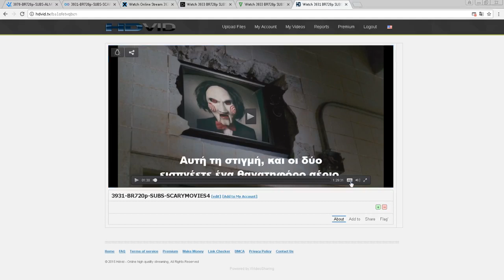Ενεργοποίηση ελληνικών υποτίτλων! Gamatomovies.gr - Help Center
Ενεργοποίηση ελληνικών υποτίτλων!
Γιατί δεν εμφανίζονται οι υπότιτλοι; Gamatomovies.gr - Help Center

Οι υπότιτλοι σε κάποιες ταινίες ή επεισόδια από σειρές είναι εξωτερικοί και βρίσκονται στην επιλογή cc
 hdvid.tv Gamatomovies.gr ταινίες online Με ελληνικούς υποτίτλους